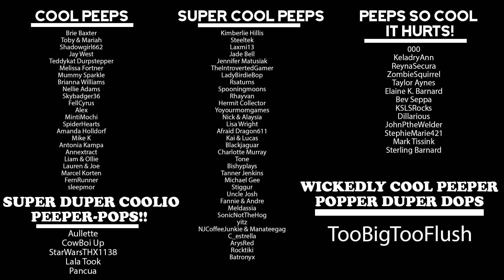(S26E09) Naked & Scared: Minecraft Challenge in Ultra Hardcore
Impulse and Skizzleman have 21 days to complete a random and often ridiculous Minecraft challenge in Ultra Hardcore. That’s right, no health regeneration. They can’t craft armor, potions, golden apples, or anything else that regenerates their health. Oh! And they can't sleep either! And one more interesting twist here; they share damage. They each start with 20 hearts instead of 10 and when one person takes damage, they both take damage. Armed only with their wit and comradery, watch as these two long-time buddies venture yet again on another thrilling season of N&S!
You don’t want to miss their other great content on this channel. Especially those amazing animations!